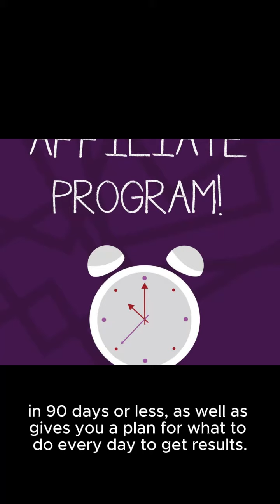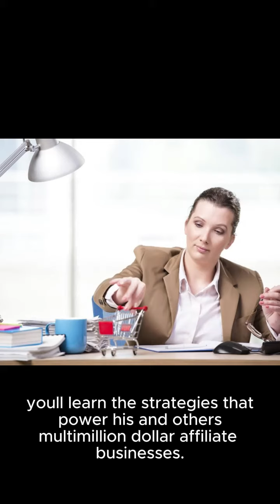Discover How to Launch Your Agency Business!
Discover how to become a successful entrepreneur in just 90 days with the Accelerator Program led by Marley Jax, the guru to the gurus! Get a daily plan for results and join a supportive Facebook group to guide you through every stage of growth.